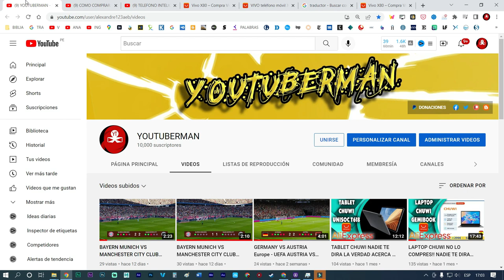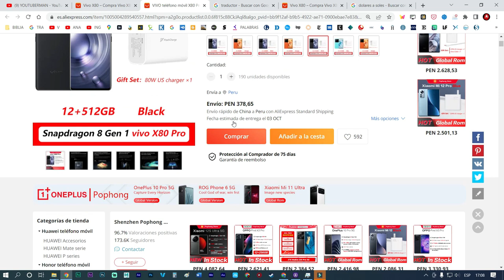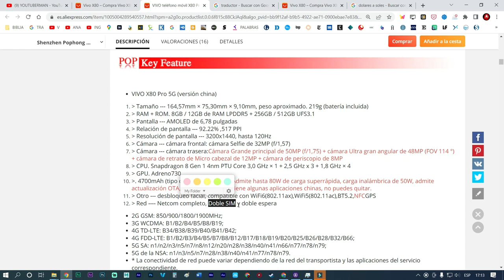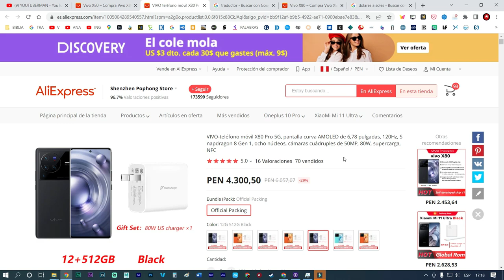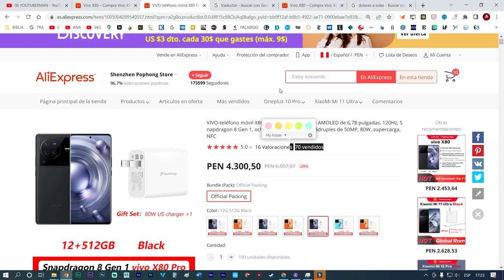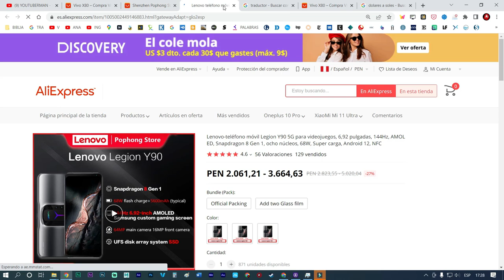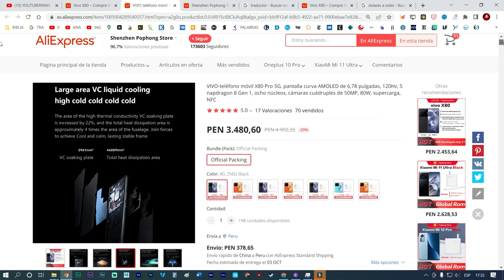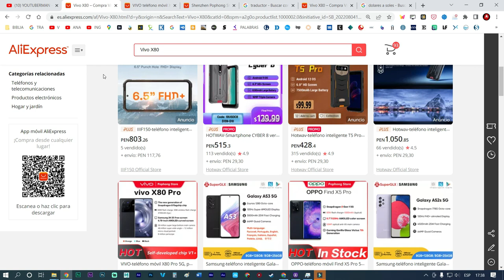COMO COMPRAR CELULAR VIVO X80 PRO SNAPDRAGON 8 Gen 1 DE 12GB 512GB CON 50MP 80W SUPERCARGA BARATO!!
COMO COMPRAR EN ALIEXPRESS CELULAR VIVO X80 PRO SNAPDRAGON 8 Gen 1 DE 12GB 512GB CON 50MP 80W SUPERCARGA BARATO!!

también pueden donar a este enlace